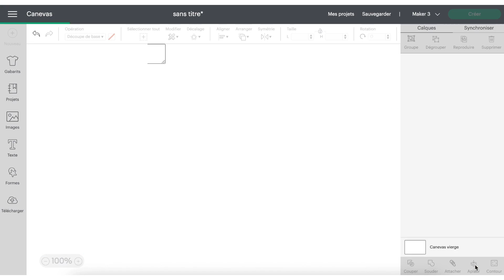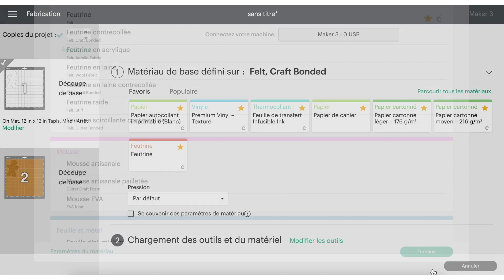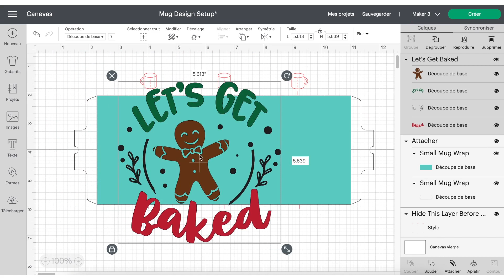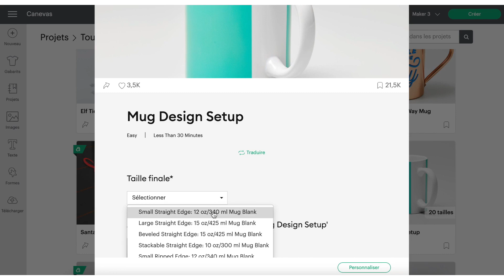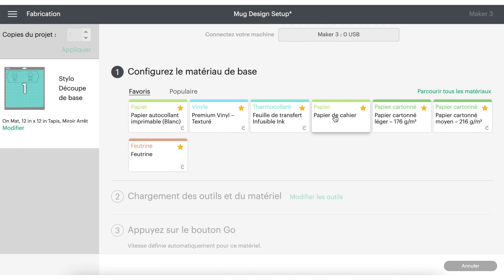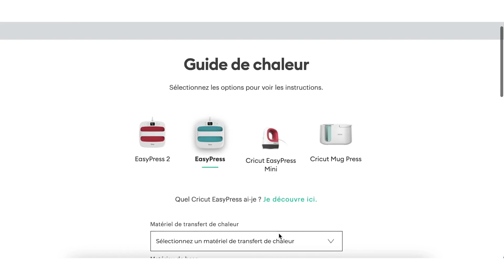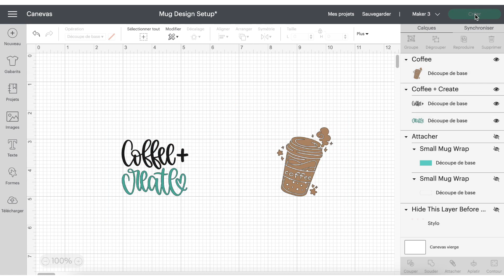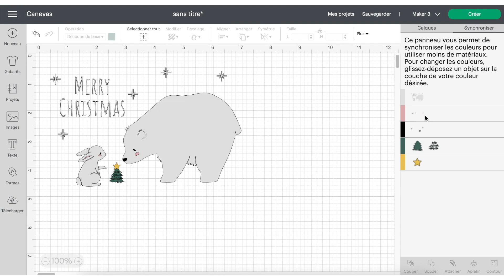DIY CADEAUX DE NOËL À FABRIQUER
DIY Cadeaux de Noël à fabriquer avec la Cricut Mug Press / Comment utiliser la Mug Press de Cricut : mes astuces et inspiration pour Noël 2021

VOTEZ ICI jusqu'à MINUIT pour ma création, pour me soutenir (MERCI !!!)

ma caméra
ma caméra de vlog
mes lampes
ma lampe anneau / ring light
mini trépied (vlog)
télécommande Canon

Collaboration rémunérée par Cricut
Certains produits ont été envoyé par les marques